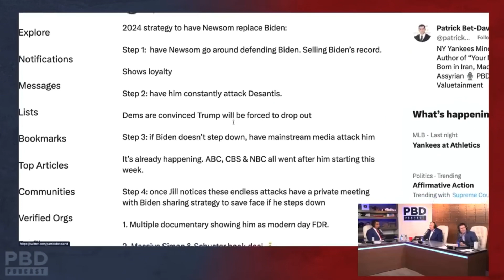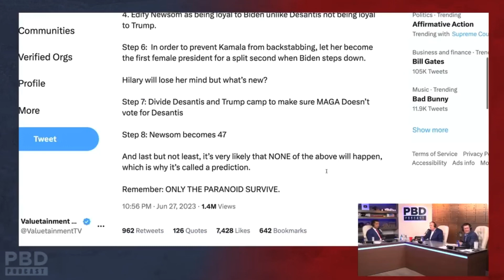Col. Macgregor: “I don’t think we’ll ever get to the 2024 election”